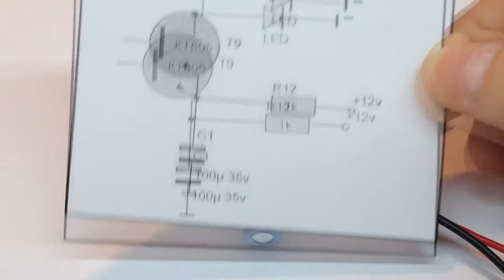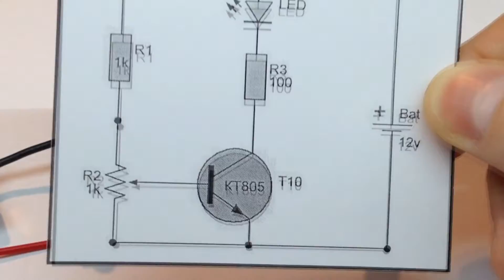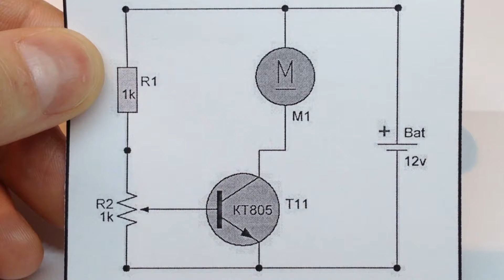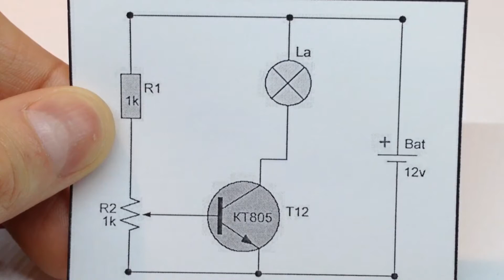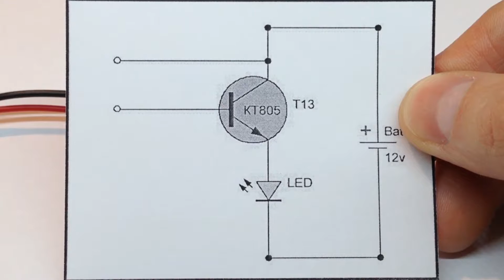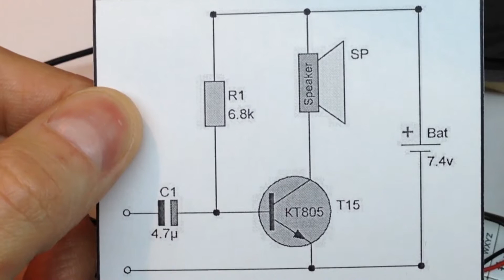6 САМЫХ ПРОСТЫХ СХЕМ на ОДНОМ ТРАНЗИСТОРЕ КТ805.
6 EASY TRANSISTOR PROJECTS  - 6 САМЫХ ПРОСТЫХ СХЕМ НА ОДНОМ ТРАНЗИСТОРЕ
Simple homebuilders that can be implemented on transistor KT805.

Несколько простых самоделок, которые можно реализовать на Транзисторе КТ 805 .

Первая схема:
Это светодиодная мигалка, Работает она на основе лавинного пробоя транзистора.
Частоту вспышек светодиода, можно регулировать изменением емкости конденсатора.

Вторая схема:
Регулятор напряжения, в данном случае регулироваться будет яркость светодиода
Светодиод включен в нагрузку коллектора транзистора, на резисторах собран делитель напряжения.  При вращении ротора переменного резистора,  напряжение на базе транзистора будет плавно увеличиваться. Питание 12 вольт.

Третья схема:
Вместо светодиода в нагрузку ставим  кулер и при помощи переменного резистора регулируем его обороты.

Четвертая схема:
В нагрузку можно также установить лампу накаливания на 12 вольт  5 ватт
И регулировать ее яркость.

Пятая схема:
Это простейший сенсор.  Пальцами касаемся двух выводов от транзистора и источника питания, таким образом подается напряжение смещения на базу транзистора. В момент касания транзистор открывается включая светодиод. Чем меньше сопротивление  – тем ярче будет светить светодиод.

Шестая схема:
Это усилителя низкой частоты.
Резистор служит для открывания транзистора, нагрузка транзистора в данном случае, это динамик на 4 ома.
Питание 7.4 вольта.